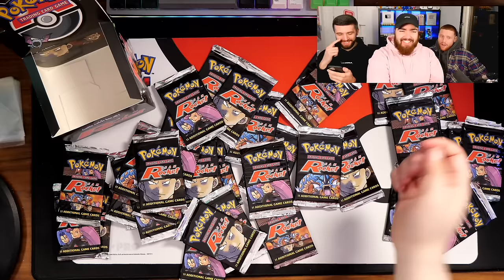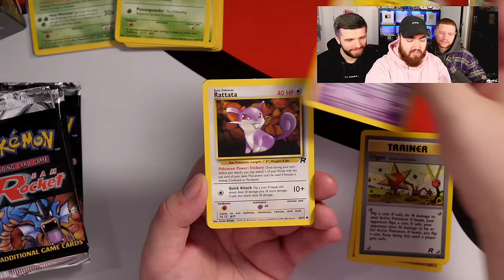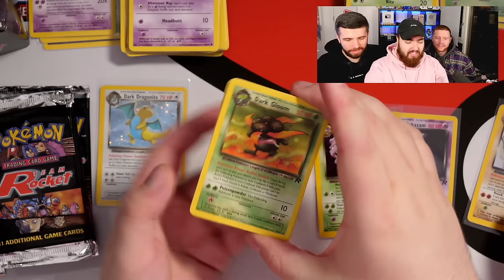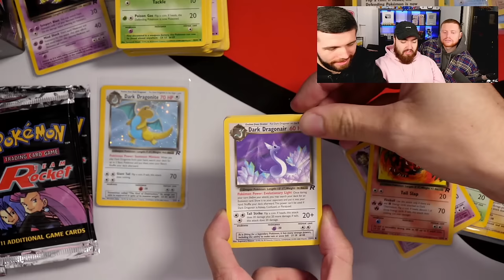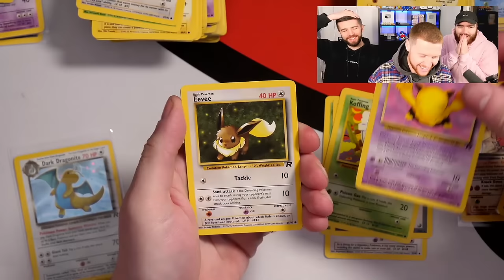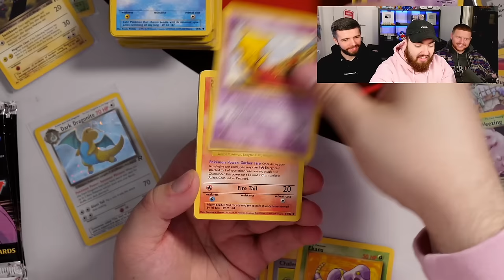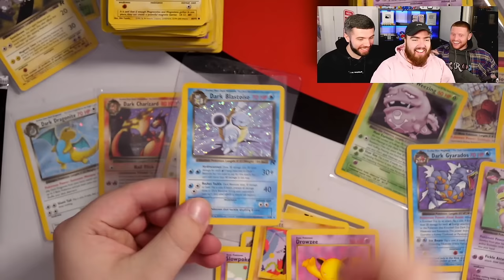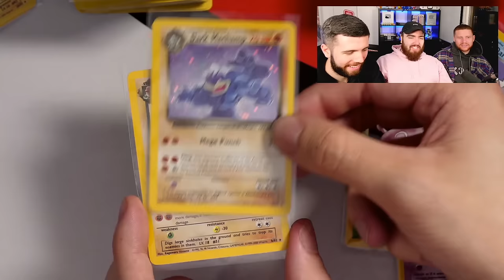Opening a £5000 VINTAGE Pokemon Box with Zerkaa and Behzinga! *WINNER KEEPS THE CARDS*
Today we open an INSANE Team Rocket Pokemon Booster Box! Josh and I split this box in an epic vintage pack battle. Who will win?!

Thanks to @Zerkaa and @Behzinga